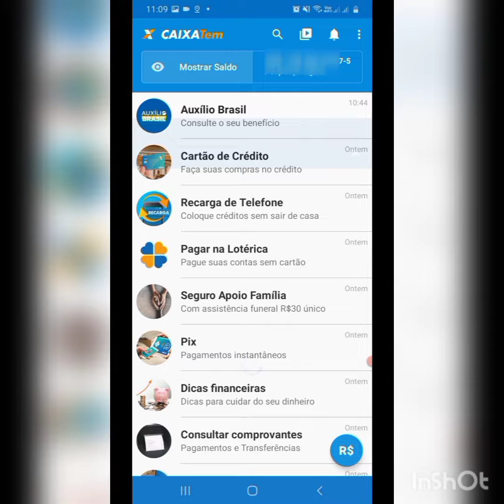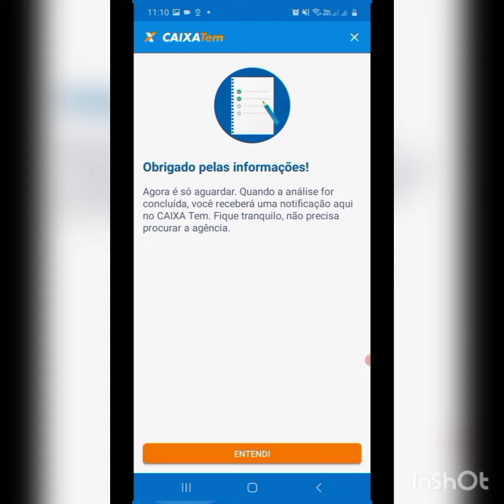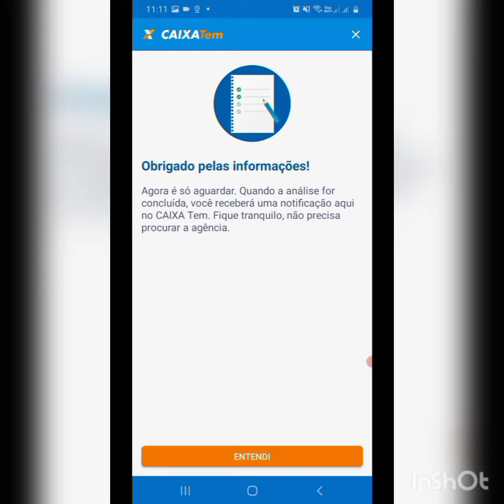CAIXA TEM: CARTÃO DE CRÉDITO já está DISPONÍVEL! SAIBA COMO SOLICITAR O SEU!